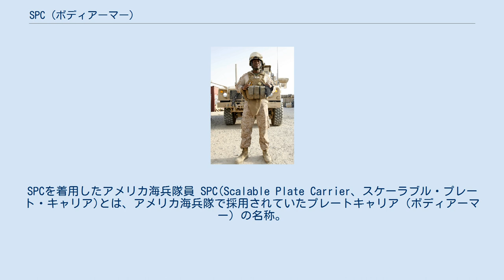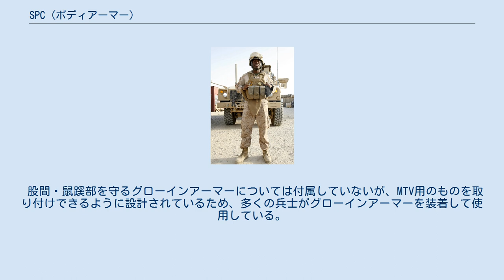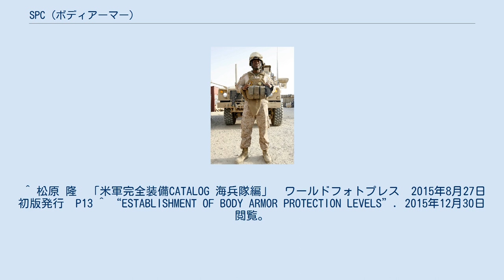SPC (ボディアーマー)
SPCを着用したアメリカ海兵隊員 SPC(Scalable Plate Carrier、スケーラブル・プレート・キャリア)とは、アメリカ海兵隊で採用されていたプレートキャリア（ボディアーマー）の名称。
MTVと併用するために開発され、2008年から配備が開始された。
 アメリカ海兵隊では、アメリカ同時多発テロ事件以降のアフガニスタン戦争やイラク戦争のような対テロ戦争の戦訓から、インターセプターボディアーマーよりも防御力の高いMTVと呼ばれるボディアーマーを2006年に開発し、全軍に配備していた。
しかし、MTVは防御力が高い反面、重量が重いため、アフガニスタンのような戦場における山岳戦では兵士の疲労の増大や機動性の低下等の欠点を抱えていた。
実際に海兵隊員の間からは「重過ぎて非実用的で機動性に欠ける」、「熱が籠もり暑過ぎる」、「その構成が複雑」等の苦情が発生していた。
 そのような問題を解決するために急遽開発されたのがこのSPCである。
SPCはいわゆるプレートキャリア（トラウマプレートの装着を前提とした比較的小型のボディアーマー）であり、防御範囲がMTVに劣るものの、軽量であるため兵士の機動性を損なわないという利点がある。
SPCの配備後はMTVとSPCの2種類が用途に応じて使い分けられるようになり、こうした問題は解消されるようになった。
後にアメリカ陸軍でも高重量のIOTVと軽量なSPCSの併用方式が採用されている。
 防御力に関しては、対破片・拳銃弾用のソフトアーマーの面積がMTVに比べて減少しているが、対小銃弾用のSAPI（トラウマプレート）に関しては、MTVと同じく正面、背面、わき腹に挿入可能な設計になっており、アメリカ海兵隊が規定している「Armor Protection Levels (APLs)」と呼ばれるボディアーマーの防護状況のレベル3にまで対応している。
 各種ポーチ・装具の取り付けにはアーマーの全面に装着されたPALSを使用する設計になっているが、アーマー自体の面積が減少した関係で装着可能なポーチの数は減少している。
前面上部のPALSはテープの縦縫いの間隔が上下でずれているためポーチの取り付け位置の自由度が向上している。
 股間・鼠蹊部を守るグローインアーマーについては付属していないが、MTV用のものを取り付けできるように設計されているため、多くの兵士がグローインアーマーを装着して使用している。
 改良型のISPCも開発されたが、現在では後継の「PC（Plate Carrier）」によって更新されている。
 ^ 松原 隆　「米軍完全装備CATALOG 海兵隊編」　ワールドフォトプレス　2015年8月27日 初版発行　P13 ^ “ESTABLISHMENT OF BODY ARMOR PROTECTION LEVELS”. 2015年12月30日閲覧。